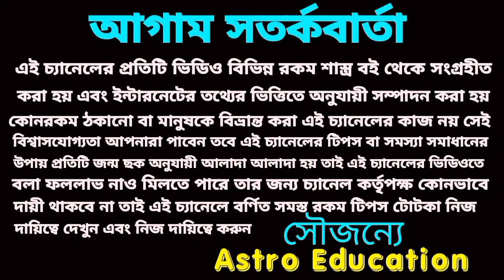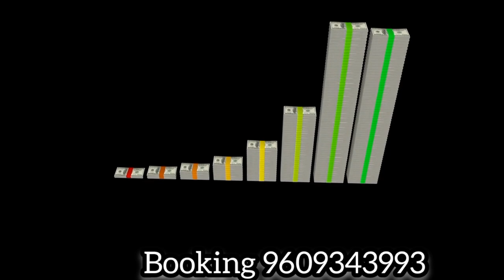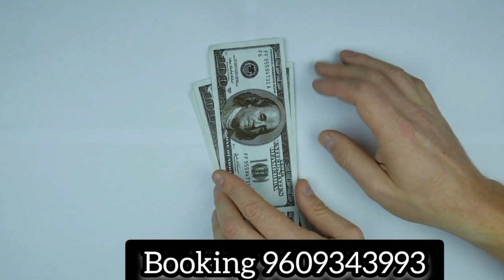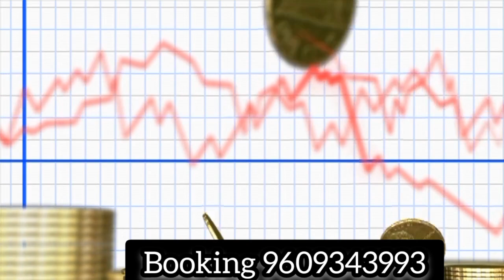12 July 2023 gift for 4 Rashi!